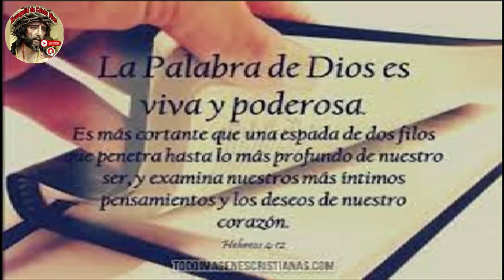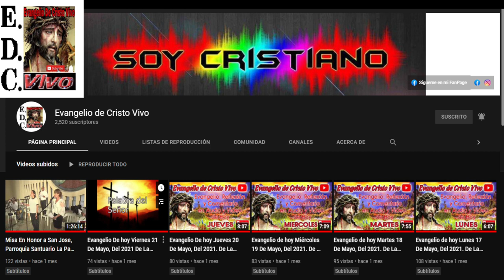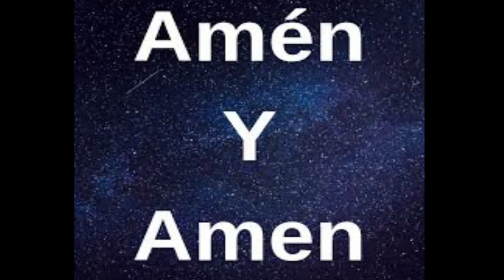Evangelio De hoy Miércoles 30 De Agosto Del #2023 Fiesta De Santa Rosa De lima